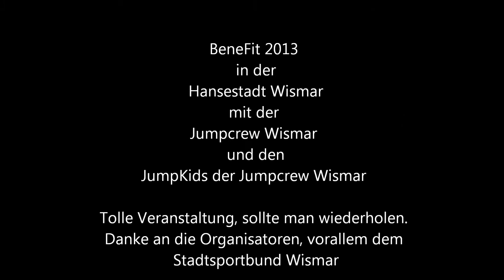Jumpcrew Wismar BeneFit 2013 Part 1 aus Wismar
BeneFit in Wismar 2013 mit der Jumpcrew Wismar.